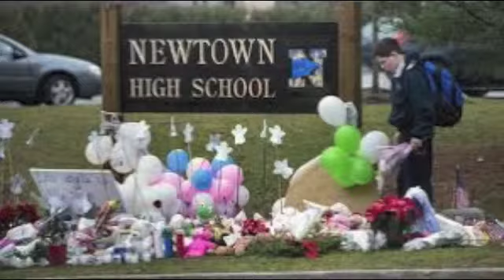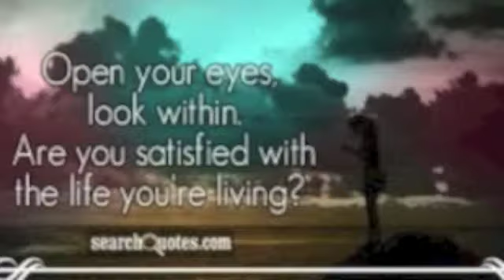love jah forever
love jah forever by robert chambers